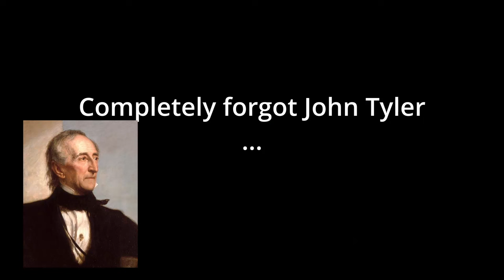Every President's NBA Comp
With the upcoming US election coming up, I wanted to zoom out and compare all 46 presidents to current (with 1 exception) NBA players.

From Washington to Biden and Jokic to PJ Tucker lesgoo

0:00 Intro
0:24 George Washington
0:53 John Adams
1:25 Thomas Jefferson
1:50 James Madison
2:19 James Monroe
2:44 John Quincy Adams
3:14 Andrew Jackson
4:12 Boring Antebellum POTUSi
4:40 James K Polk
5:10 More Boring Antebellum POTUSi
5:37 James Buchanon
6:01 Abraham GOAT Lincoln
6:40 Andrew Johnson
7:27 Ulysses Grant
8:02 Boring Gilded Age Republicans
8:48 William McKinley
9:20 Teddy Roosevelt
9:59 William Howard Taft
10:21 Woodrow Wilson
10:58 Warren G Harding
11:15 Calvin Coolidge
11:40 Herbert Hoover
12:12 Franklin Delano Roosevelt (FDR)
13:19 Harry Truman
13:50 Dwight Eisenhower
14:35 John F Kennedy
15:00 Lyndon B Johnson (LBJ)
15:33 Richard Nixon (Dick)
16:08 Gerald Ford
16:42 Jimmy Carter
17:18 Ronald Reagan
17:54 George HW Bush
21:09 Joe Biden
20:51 Donald Trump
20:01 Barack Obama
18:41 Bill Clinton
19:17 George W Bush